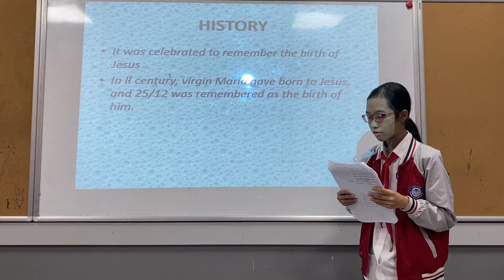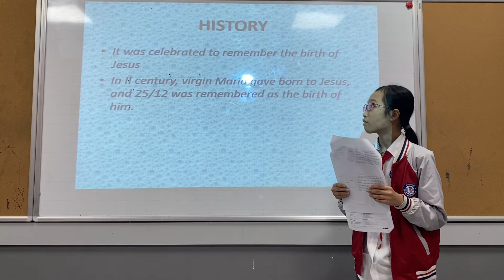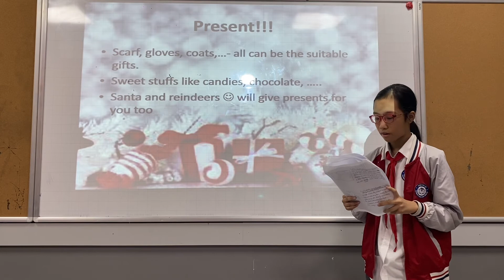CEC Lieu Giai | ES6A | Presentation 1 | Ky An